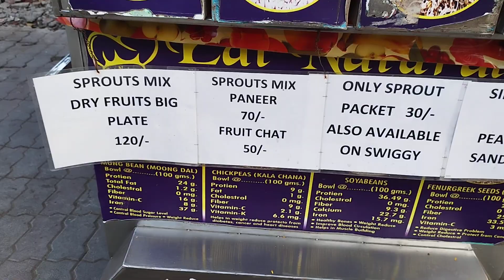यूपी के तम्बाकू खाने वाले ने अमरतसर में आकर तम्बाकू छोड़ कर लोगों को सेहदमद चीजें खिला रहें हैं